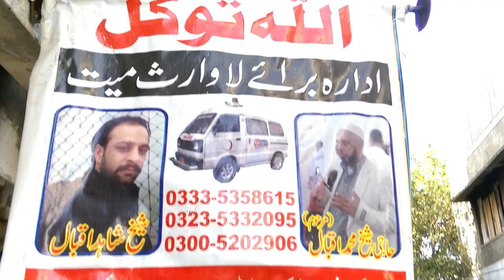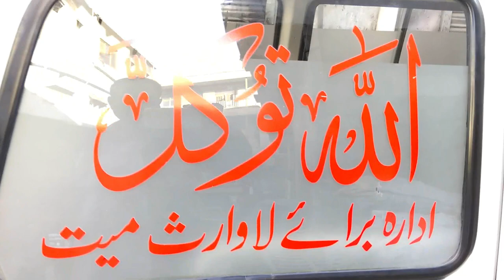Institute For Entombment Of Estray Dead Bodies Rawalpindi Pakistan